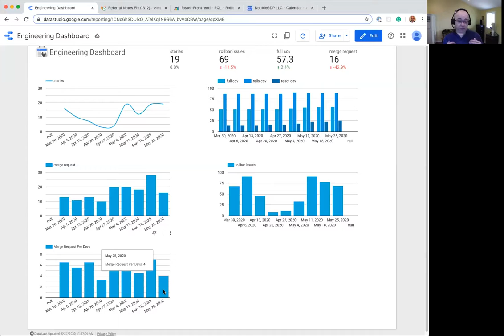Nicolas - Sprint Engineering Review - 2020-05-27